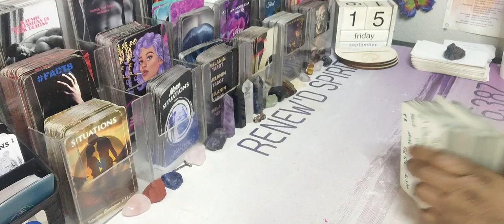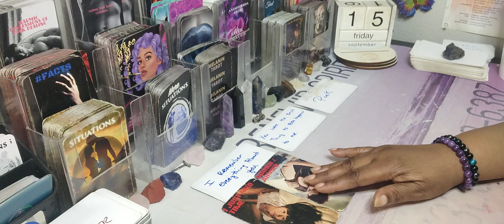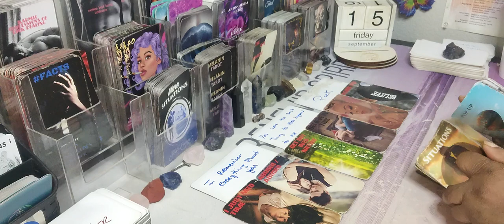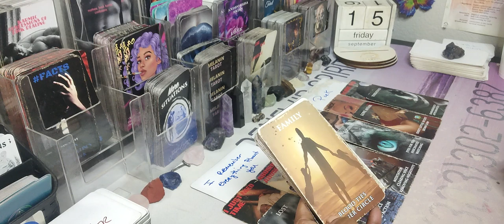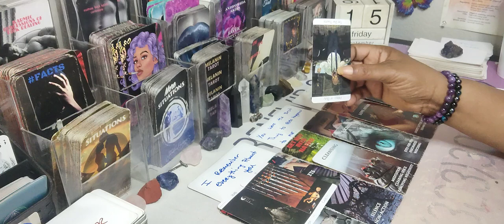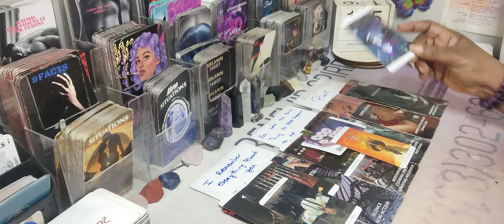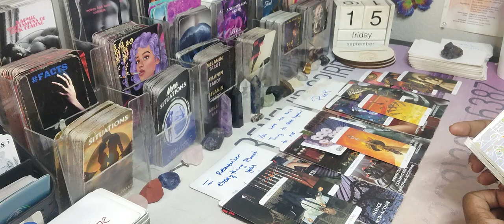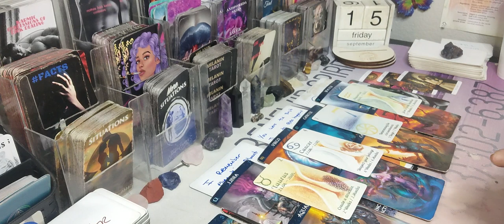💜YOU WERE THE BEST THING TO EVER HAPPEN TO THEM AND THEY REMEMBER EVERYTHING ABOUT YOU💜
Gemini Aquarius Libra Pisces Virgo Capricorn cancer scorpio Sagittarius

AMAZON WISHLIST: